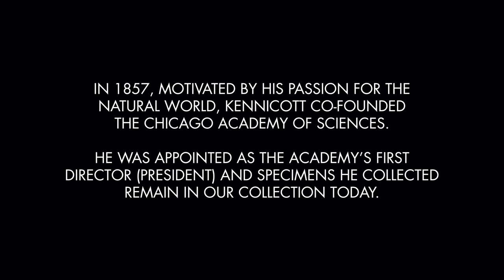Virtual Nature Walk at the Grove | Founders Week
As we close out our Founders Week celebration, we want to invite you on a virtual nature walk through The Grove. Robert Kennicott (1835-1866) studied the natural history of Illinois and the Midwest region, residing at his home in present day Glenview – The Grove. An avid naturalist and adventurer, Kennicott studied birds, reptiles, mammals, fish, and amphibians from across North America. Motivated by this passion for the natural world, Kennicott co-founded the Chicago Academy of Sciences in 1857. He was appointed as the Academy’s first director and specimens he collected remain in our collection today. These are his writings and the lands where he made his home.

About the Chicago Academy of Sciences / Peggy Notebaert Nature Museum
For over 160 years, the Chicago Academy of Sciences / Peggy Notebaert Nature Museum has connected visitors of all ages to nature and science through immersive exhibits, fun family events, conservation research, and in-depth education programs, inspiring the wonder in all of us.